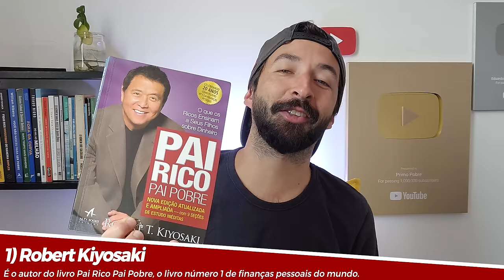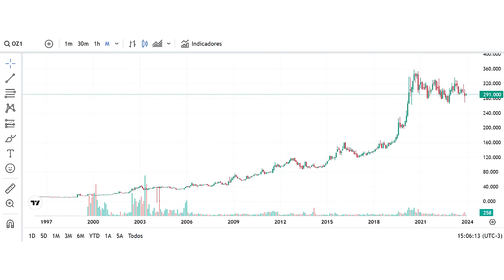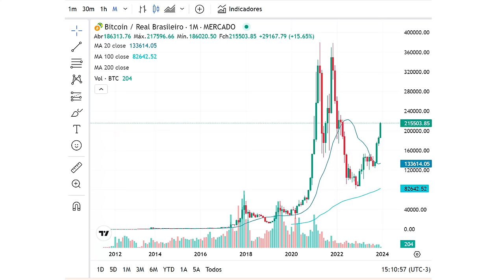INVISTA nesses 3 ATIVOS antes que SEJA TARDE! (Olha o que o autor do livro PAI RICO PAI POBRE falou)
✪ 𝗖𝗢𝗠𝗣𝗥𝗘 𝗠𝗘𝗨 𝗟𝗜𝗩𝗥𝗢 𝗡𝗔 𝗔𝗠𝗔𝗭𝗢𝗡
✪ 𝗠𝗘𝗨 𝗖𝗔𝗡𝗔𝗟 𝗣𝗢𝗕𝗥𝗘 𝗦𝗛𝗢𝗪:  @pobreshow

(100% do valor das vendas será revertido para a ONG Novo Sertão, no Piauí)

✪ 𝗖𝗔𝗣𝗜𝗧𝗨𝗟𝗢𝗦 𝗗𝗢 𝗩𝗜𝗗𝗘𝗢:

00:00 - ABERTURA
00:21 - PAI RICO PAI POBRE
01:06 - CRISE ECONÔMICA MUNDIAL
01:52 - INFLAÇÃO NO BRASIL
03:31 - MOEDAS FIDUCIÁRIAS
04:30 - 3 ATIVOS PARA INVESTIR
04:56 - DESVALORIZAÇÃO DO REAL
05:26 - VALORIZAÇÃO DO OURO
05:55 - VALORIZAÇÃO DO BITCOIN
07:22 - CRISE NA ARGENTINA
08:25 - INVESTIR EM CRIPTOS TEM RISCOS
09:14 - COMO INVESTIR EM BITCOIN
11:55 - FINALIZAÇÃO

(Caso peçam um cupom de indicação, digite PRIMOPOBRE e ganhe 1% de bônus sobre o valor do seu primeiro investimento, por tempo limitado)
✪ 𝗔𝗕𝗥𝗔 𝗦𝗨𝗔 𝗖𝗢𝗡𝗧𝗔 𝗡𝗔 𝗦𝗢𝗙𝗜𝗦𝗔 (Se pedirem o código de indicação, digite: EFM1637349)
✪ 𝗧𝗘𝗦𝗧𝗘 𝗚𝗥𝗔𝗧𝗜𝗦 𝗢 𝗔𝗠𝗔𝗭𝗢𝗡 𝗣𝗥𝗜𝗠𝗘 𝗣𝗢𝗥 𝟯𝟬 𝗗𝗜𝗔𝗦

✪ 𝗖𝗢𝗠𝗣𝗥𝗘 𝗢𝗦 𝗠𝗘𝗟𝗛𝗢𝗥𝗘𝗦 𝗟𝗜𝗩𝗥𝗢𝗦 𝗗𝗘 𝗙𝗜𝗡𝗔𝗡𝗖𝗔𝗦 𝗖𝗢𝗠 𝗗𝗘𝗦𝗖𝗢𝗡𝗧𝗢 𝗡𝗔 𝗠𝗜𝗡𝗛𝗔 𝗟𝗢𝗝𝗔 𝗗𝗔 𝗔𝗠𝗔𝗭𝗢𝗡 𝗘 𝗠𝗘 𝗔𝗝𝗨𝗗𝗘 𝗖𝗢𝗠 𝗔 𝗖𝗢𝗠𝗜𝗦𝗦𝗔𝗢